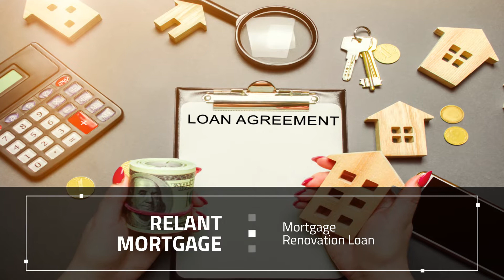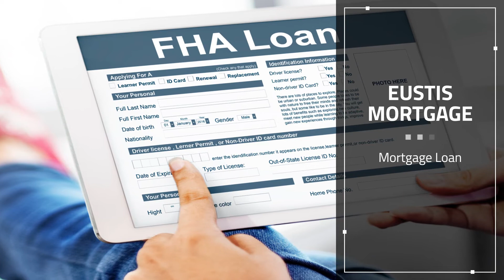New Orleans 203K FHA Rehab Loan